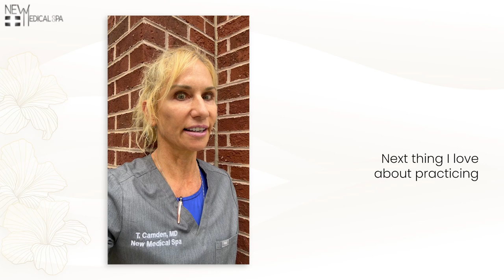5 Things I Love About Practicing Aesthetic Medicine | New Medical Spa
🌟 Discover the Magic of Cosmetic Dermatology at New Medical Spa! 🌟

Welcome to New Medical Spa, where beauty meets science! In this video, our passionate esthetician Teresa Camden, MD takes you on a journey into the world of cosmetic dermatology and shares the top five things she absolutely adores about practicing aesthetic medicine in Richmond, Virginia.

👩‍⚕️ From rejuvenating treatments to confidence-boosting transformations, our skilled esthetician unveils the heartwarming aspects that make cosmetic dermatology her true calling.

Here's what you'll learn in this video:

1️⃣ **Transformative Confidence**: Witness the incredible moments when our esthetician helps our clients not only enhance their appearance but also regain their self-confidence. The power of a revitalized look is undeniable!

2️⃣ **Cutting-Edge Innovations**: Dive into the realm of advanced technology and treatments that make cosmetic dermatology a blend of art and science. Our esthetician shares how staying on the cutting edge keeps the excitement alive.

3️⃣ **Personalized Client Journeys**: Discover the joy of creating customized treatment plans for each client's unique needs and goals. Our esthetician's personalized approach ensures every journey is as special as the results achieved.

4️⃣ **Positive Impact**: Experience the heartwarming stories of clients whose lives have been positively impacted by the artistry of cosmetic dermatology. Our esthetician discusses the rewarding feeling of making a lasting difference.

5️⃣ **Thriving in Richmond, Virginia**: Explore why Richmond is the perfect backdrop for our medical spa's vision. Our esthetician shares insights about the city's vibrant community and the harmonious synergy with our practice.

🎉 Join us in celebrating the beauty of cosmetic dermatology and the joys it brings to our esthetician and our clients.

Thank you for being a part of our journey towards timeless beauty and confidence! 🌺